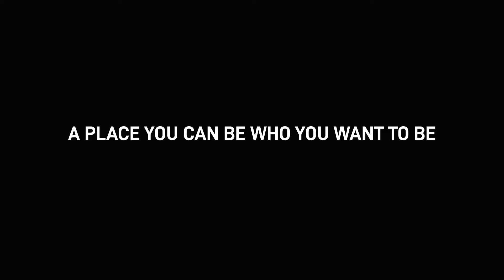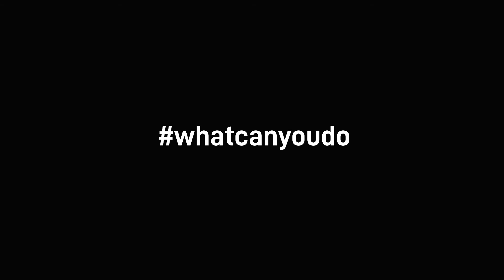30380 Plum Bowl Launch Video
Wicken Toys are now stocking and displaying the latest designed and tested to be the most thrill seeking trampoline on the UK market, Plumplay have created a unique freebound environment.  Revolutionising the traditional flat bed trampoline, transforming the jumping mat into a new curvilinear from, the BOWL has three cutting edge features.  The CURV creates a new contour play pattern.  Super soft FLX bungees are super silent, held by a secure clip. The unique BOWL shape experience inspires freestyle play in the ultimate safe space.

On Display at Wicken Toys Ltd.